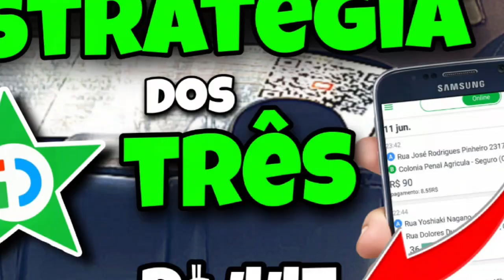🤑 [ inDrive ] APRENDA a ter ALTOS GANHOS usando a "ESTRATÉGIA dos TRÊS" 🔥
😍Fature alto trabalhando com a plataforma que mais cresce no país, INDRIVER💚

Qualquer dúvida, eu Diego Lima, irei te ajudar, entre em contato cmg🤝

Muitos motoristas não sabem trabalhar com a plataforma indriver então ajude esse vídeo chegar nos motoristas compartilhando.

 ▶️SOBRE O VÍDEO :
Essa estratégia vai mudar seus ganhos no aplicativo indriver, colocando em prática a "estratégia dos três" seus ganhos vão aumentar.

🟡👉SEJA MOTORISTA 99pop :
[ cadastro rápido ]
💰GANHE RECOMPENSA💰
(Promoção em 19/04)

⚫👉SEJA MOTORISTA UBER :
[ cadastro rápido ]
💰GANHE RECOMPENSA💰
(Promoção em 19/04)

💰GANHE RECOMPENSA💰
(Promoção em 19/04)

💳👉MAQUININHA DE CARTÃO : 12x R$6,90 (promoção em 14/04/22)
Com CHIP e APROXIMAÇÃO !!!
●USO há 2 anos & RECOMENDO parceiro(a).

🙏QUE DEUS ILUMINE SUA VIDA E RETRIBUA SEU CARINHO PELO CANAL !!!

● QUER  SER  MOTORISTA ⁉️
🔥V O U  TE  A J U D A R🔥

🌐AGORA ESTOU NO INSTAGRAM🌐
Segue lá pra não perder nenhum conteúdo !!!

VÍDEOS INDICADOS PRA VOCÊ :
1️⃣

Fala Guerreiro(a), espero que goste do canal.
Obrigado primeiramente por estar aqui❤️

👤Me chamo Diego Lima, tenho 26 anos, sou Ex Jogador de Futebol e atualmente trabalho como Motorista de Aplicativo.

📢O intuito do CANAL é AJUDAR os MOTORISTAS com DICAS e EXPERIÊNCIAS que já tive nesses +de 2 anos na pista.

⚠️ As dicas passadas nos vídeos são experiências já colocadas em prática e testadas, porém podem ter consequências as quais devem ser analisadas por cada motorista, a ideia é ajudar mas cabe a cada um analisar cada vídeo e ver se é viável ou não aplicar no seu trabalho.
Não me responsabilizo por nenhuma consequência.